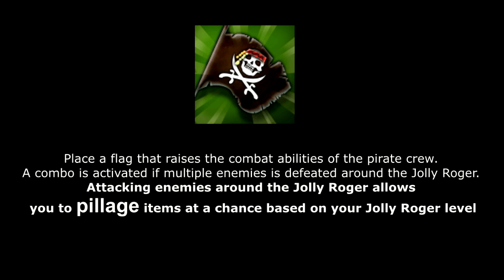Tree of Savior - Corsair - All your silver belong to us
YARR!
Jolly Roger + Sacrament + Enchant Fire + Cafrisun = Silvers